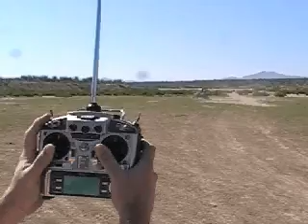Drive By Wire (R/C) Yamaha Rhino Run 3 UGV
VECK v 2.0 test 3 with drive by wire control via r/c.
driver is being introduced to the system